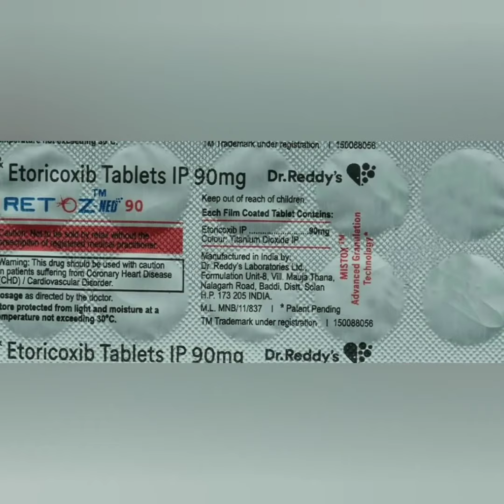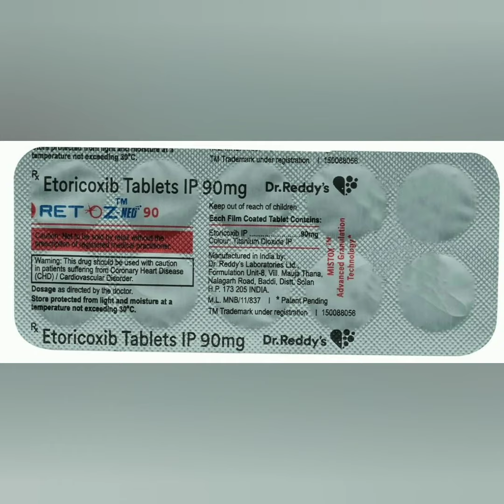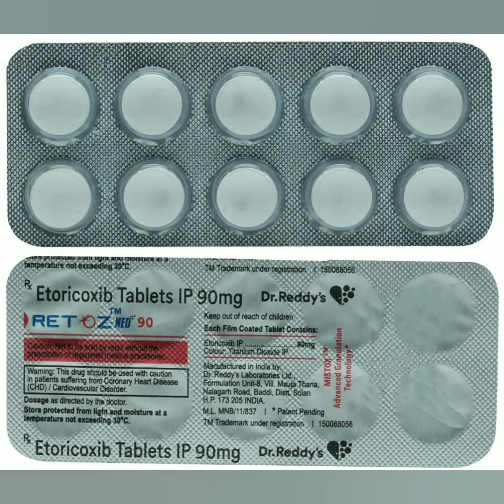Retoz Neo 90mg Tablets uses,side Effects and doses in Hindi